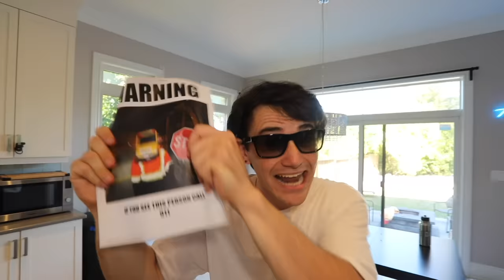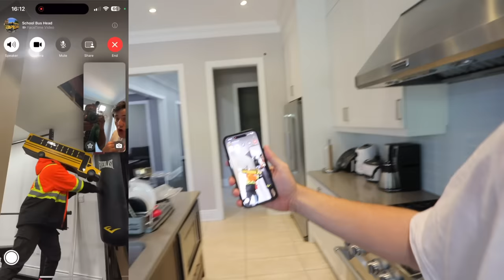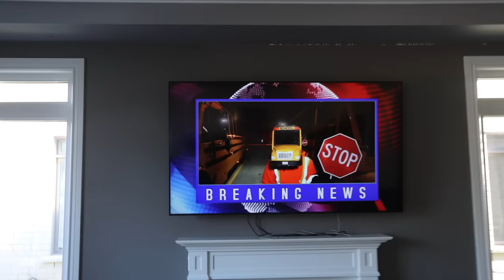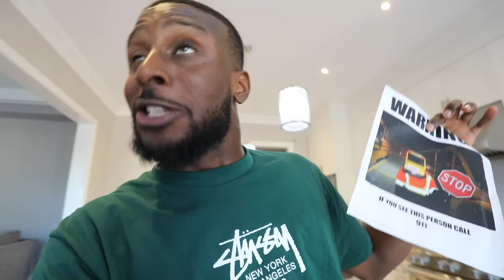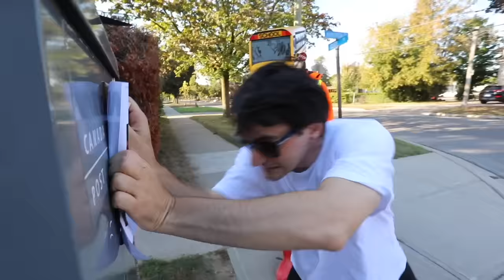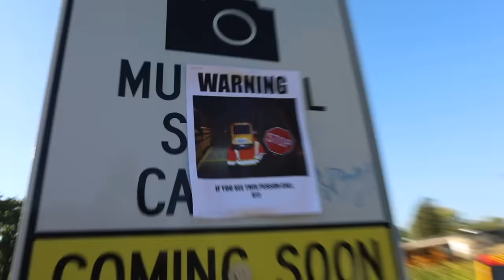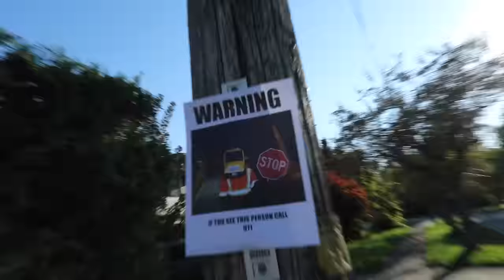If you see School Bus Head, DO NOT try to pass him! (CALL 911)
THE SQUAD!